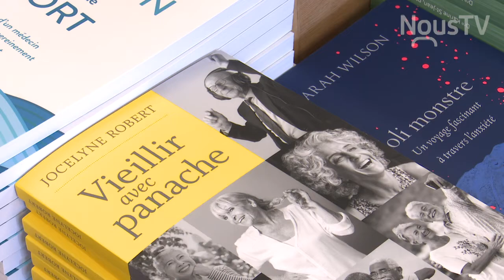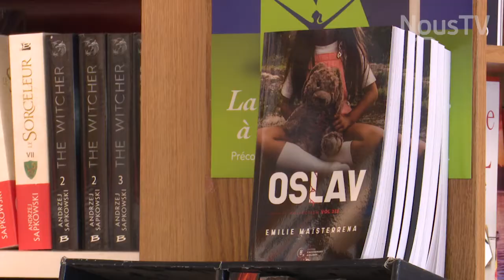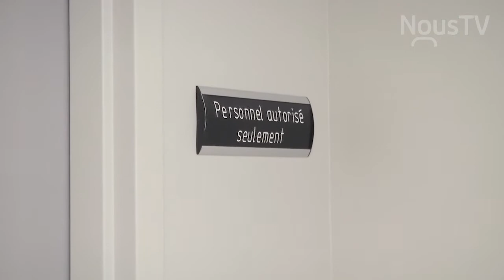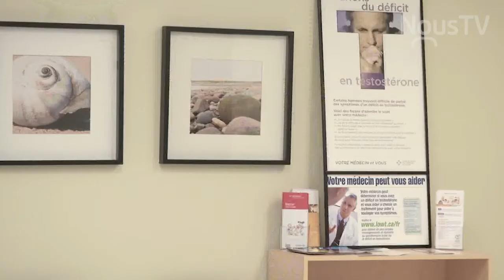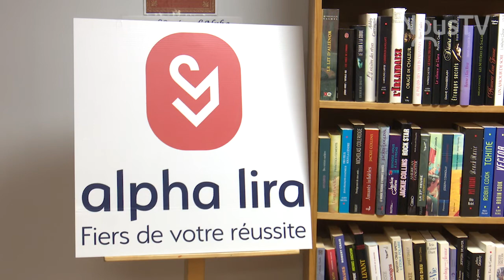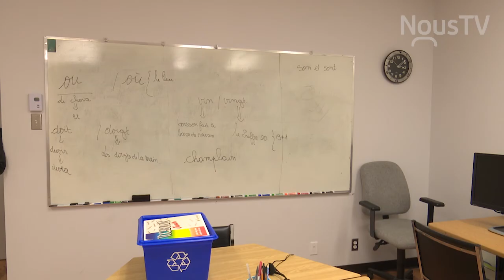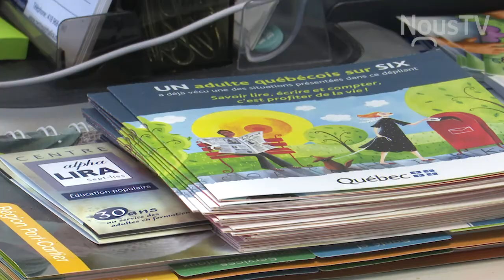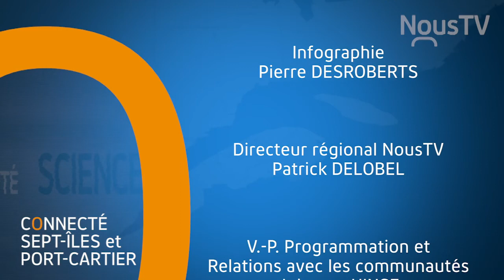Connecte Sept-Iles et Port-Cartier - Emission 11 - 24 mars 2021- NousTV Sept-Iles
Cette semaine : Le salon du livre de la Côte-Nord se tourne vers une formule virtuelle; Un groupe de médecine familiale universitaire à Sept-Îles en 2023; Le Centre Alpha Lira se dote d'une nouvelle image.